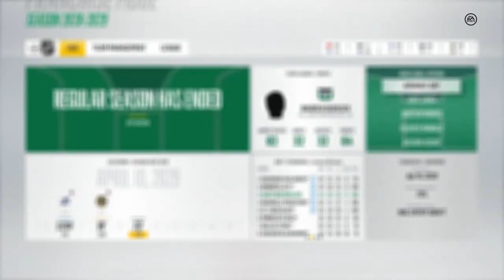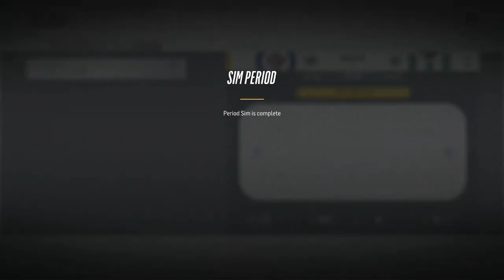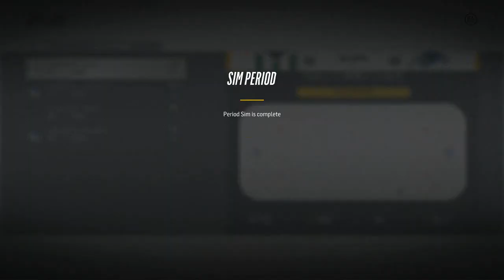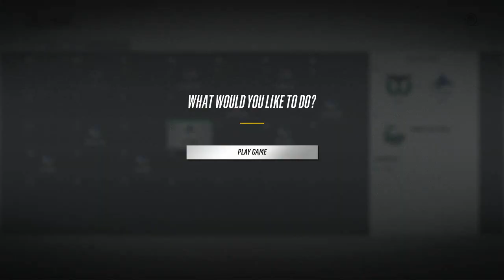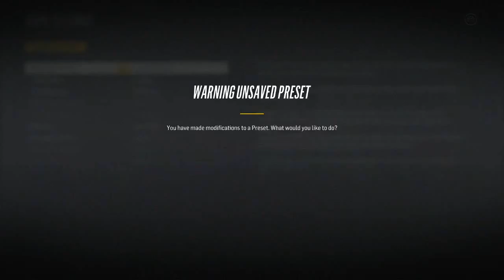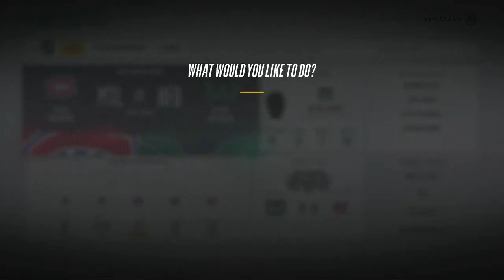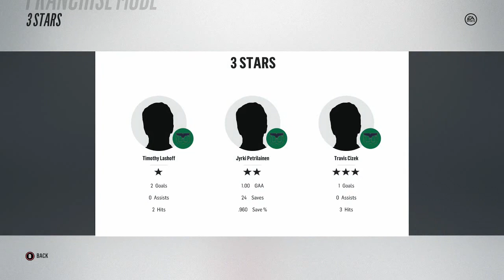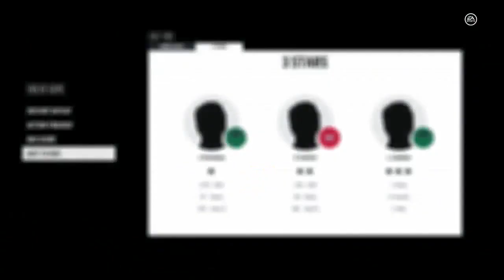NHL 18 - Hartford Whalers Franchise Mode #63 "One Last Run"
This is it. our last run at a Stanley Cup. The series is finally coming to a close and in this episode we try to make sure it all ends on a happy note.